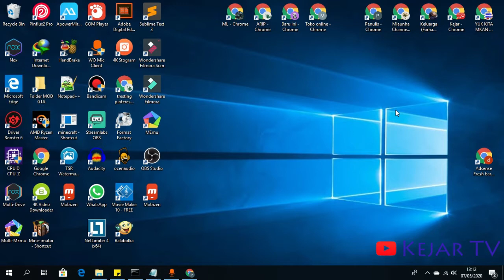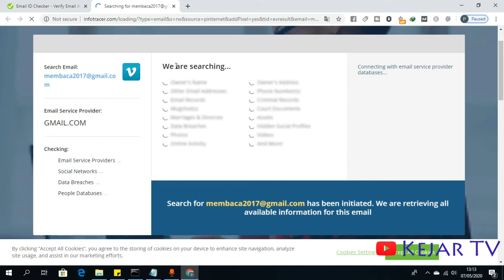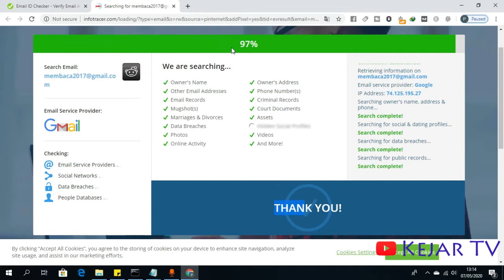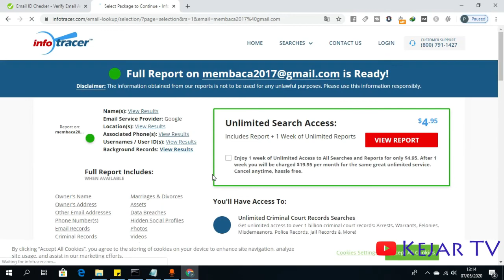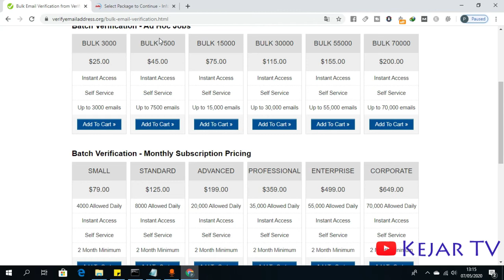Cara Cek Alamat Email yang Masih Aktif